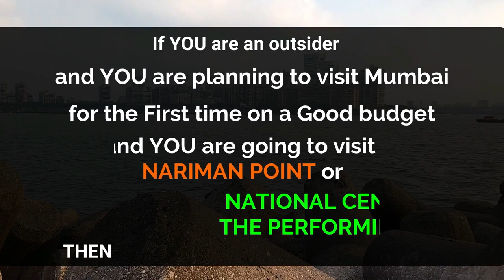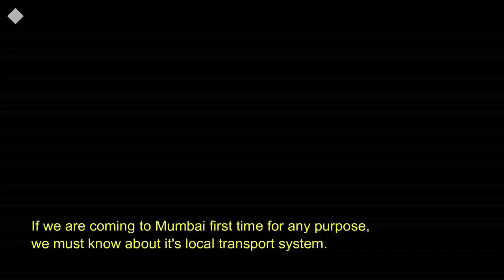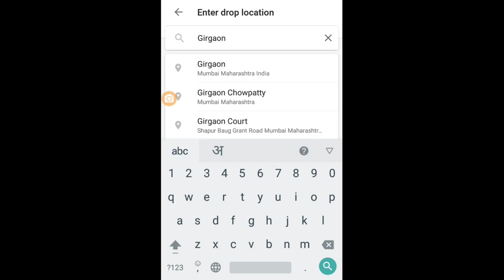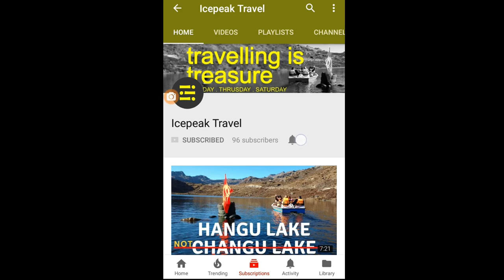How to go Nariman Point by Mumbai Local Trains || Vlog #6